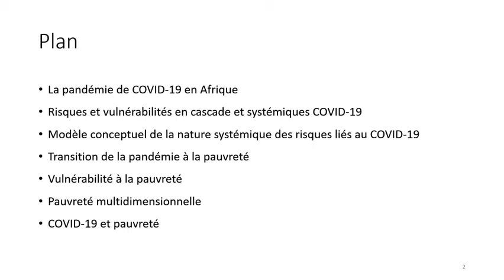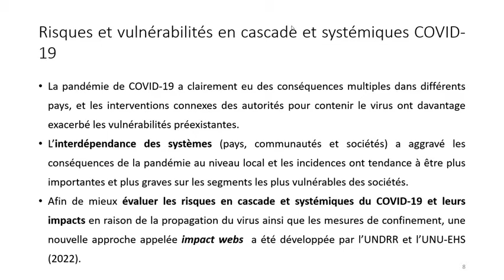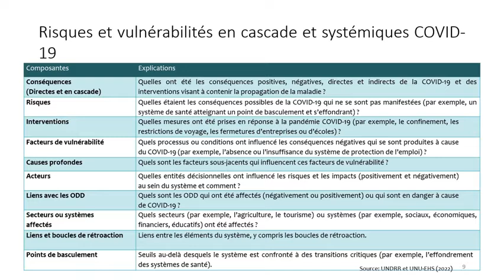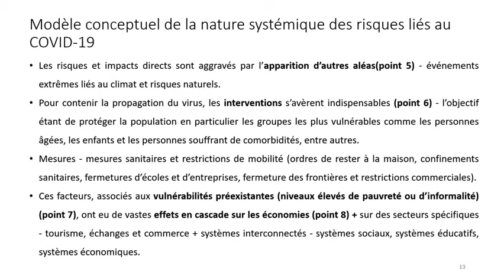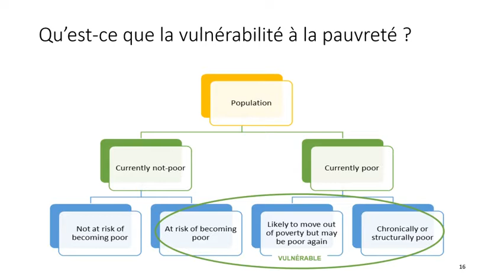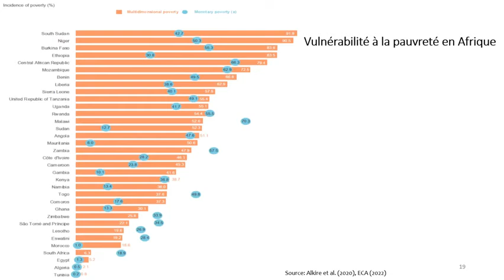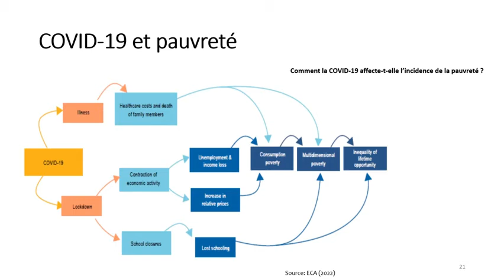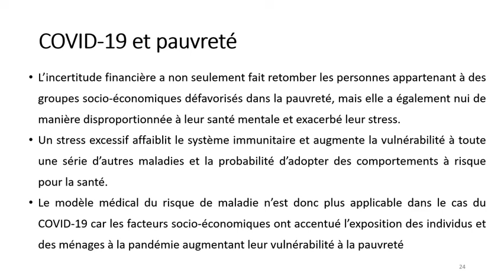MODULE 3 PARTIE 1 FR / MR